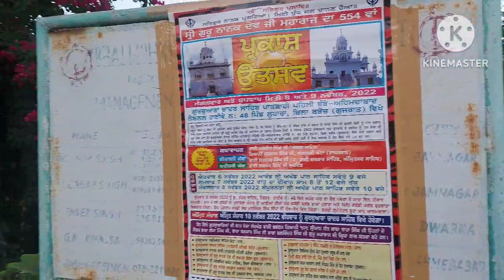Gurdwara Bhai Mohkam Singh ji Beyt Dwarka, Gujarat || Darshan karo|| Share karo ji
Gurdwara Sahib
Gurdwara Bhai Mohkam Singh Ji is shrine present in Bet Dwarka in Gujrat. Bhai Mohkam SIngh ji belong to the Dwarka. It is located in Budhiya area of Bet Dwarka.

This year (2007) Sri Guru Granth Sahib was installed in the newly constructed beautiful Gurdwara (build in the memory of Pyara Bhai Mohkam Singh ji in Dwarka Bet (Dwarka Island) in Jamnagar district of Gujarat.

Baba Lakha Singh has undertaken the Kar Sewa of this Gurdwara. The actual place of Bhai Sahib’s is Bet-Dwarka, which is 30 km away from Dwarka, on the seashore. To reach Bet-Dwarka one has to travel to Okha, and then proceed by motorboat, to reach Bet Dwarka. Okha is connected with rail and is the last railway station of Ahmedabad, Rajkot, Jamnagar, Dwarka, and there is a direct train from Jammu Tavi to Okha, apart from other trains from Ahmedabad. Bet-Dwarka has a population of about 10,000, mostly inhibitated by Muslims and Hindus, with virtually no Sikh population, although there are couple of Sikh families at Dwarka and a Gurdwara exists

It is the birth place of Bhai Mohkam Singh, one of the Panj piaras of Guru Gobind Singh. Guru Nanak has also visited this place. You reach this island through a ferry from Okha Gujarat. It is a huge Gurdwara with good arrangements for free food in Langar (community kitchen) and free accommodation for pilgrims and visitor. Annual fair in the memory of Bhai Mohkam Singh is held in the month of March which is attended by a large number of devotees from all places of Gujrat and Punjab. It is a worth visiting place.

This gurudwara is dedicated to Bhai Mohkam singh jee as It is the birth place of Bhai Mohankam jee. Gurunanak jee has also visited the holy Land of Dwarka while commuting to Baghdad. It is somewhat far from the main bet Dwarka temple. Gurudwara premises is very much neat and clean

When Guru Govind Singhji called for sacrifice and infused a new spirit by creating Khalsa on the historic Vaisakhi day 1699 AD among the people at Anandpur who came forward to offer their heads and receive Amrit was Bhai Mohkam Singh from Dwarka, Gujarat
Mohkam was born into the Chhimba caste and was the son of Tirath Chandi and Devi Bai, from Bet Dwarka (modern-day Gujarat, India)..
In about the year 1685, he came to Anandpur, then the seat of Guru Gobind Singh. He practised martial arts and took part in Sikhs battles with the surrounding hill chiefs and imperial troops. He was one of the five who offered their heads in response to Guru Gobind Singh's call on the Baisakhi day of 1699 and earned the appellation of Panj Pyare. Initiated into the order of the Khalsa, Mohkam Chand received the common surname of Singh and became Mohkam Singh. Bhai Mohkam Singh died in the battle of Chamkaur on 7 December 1704 or 1705 with Bhai Himmat Singh and Bhai Sahib Singh.

1. By air :- By landing at Jamnagar airport and by travelling NH 947 from that taking seaways of 2 km.
2.By train :-By arriving at Okha railway station from that taking seaways of 2 km one can reach to Gurdwara.
y Road:-By traveling NH 947 to Okha from that taking seaways of 2 km.
Timing of ferry boat :-
Beyt Dwarka Timings. Timings:- 06:00 AM – 07:00 PM.
Bet Dwarka Entry Fee. No Entry Fee.

thanks
Dhanywad 🙏🙏🙏